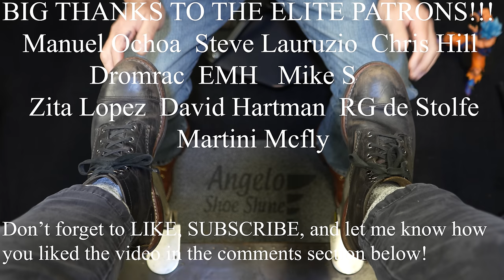50 Minutes Of 100% Relaxation!!! | Angelo Shoe Shine ASMR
By becoming a Patron you will be able to support the channel and the community along with great perks such as being able to contact me directly and having your name in the beginning of every video!

United States